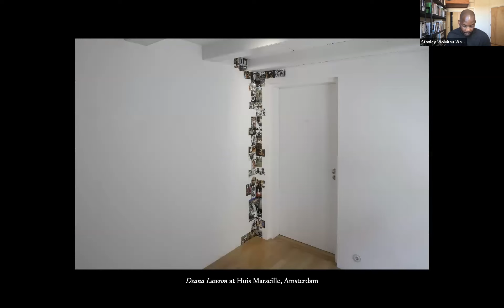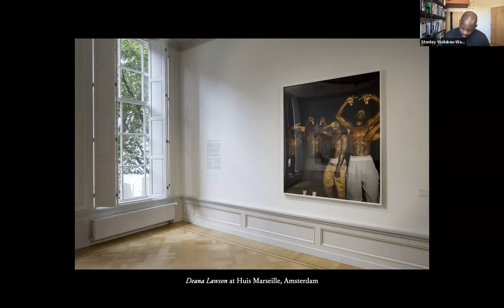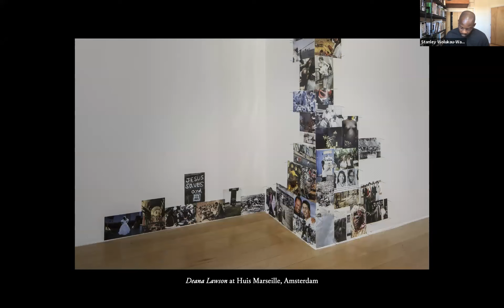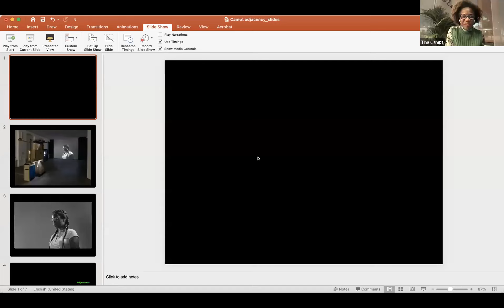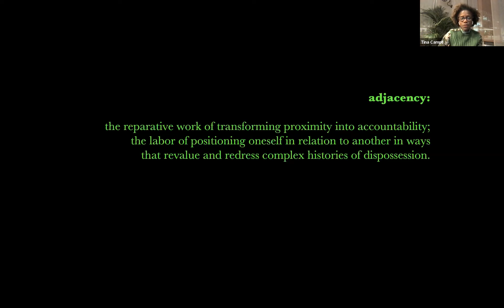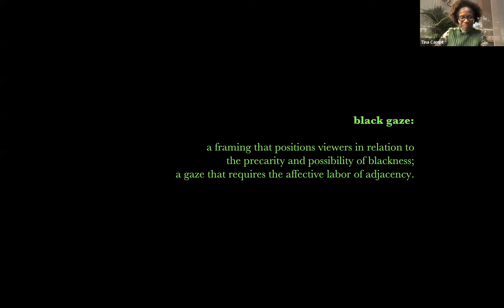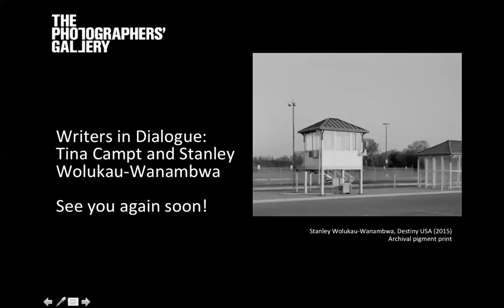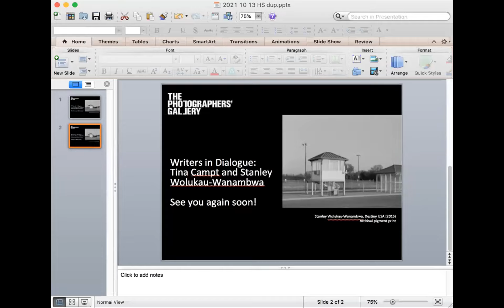Artist Talk: Stanley Wolukau-Wanambwa with Tina Campt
In this talk featuring black feminist theorist Tina Campt and artist and writer Stanley Wolukau-Wanambwa, we explore their shared interest in photography, visuality and race — examining how they interact, and how artists are generating powerful spectatorial experiences of racial difference in contemporary practice.

In his publication, Dark Mirrors (MACK 2021), Wolukau-Wanambwa reflects on the “the fissured space of sociality” as it is figured through contemporary photographic practice; in Campt’s new book, A Black Gaze (MIT Press 2021), she examines the “creation and curation of a distinctively Black gaze” through the work of a suite of Black artists. Through two individual readings and a wider discussion, Campt and Wolukau-Wanambwa examine points of convergence and differentiation in their critical projects.